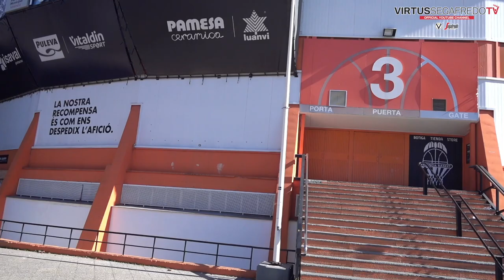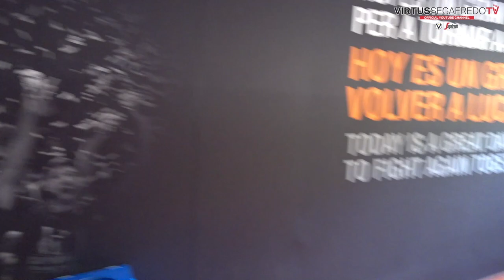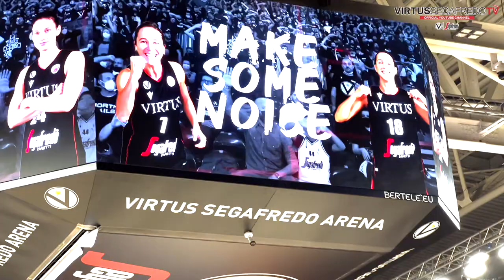🎥 VIRTUS UNCOVERED | Episodio 11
Puntata a tinte bianconere al femminile per Virtus Uncovered, con una regista "speciale" e retroscena da non perdere